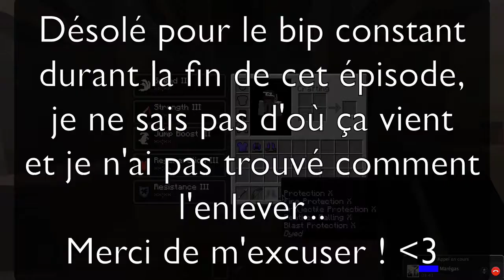○ Minecraft [TSEN] - Map PvP "Le Pouvoir Des Dieux" : combat n°3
▲ Troisième combat sur la map "Le Pouvoir Des Dieux" de Delavaine ▲
          - Point de vue de Tsen -